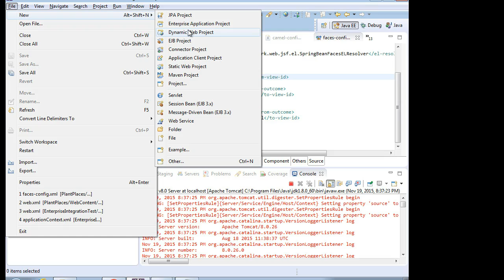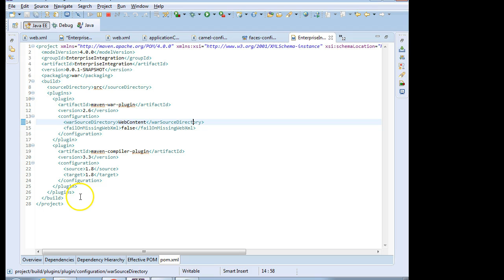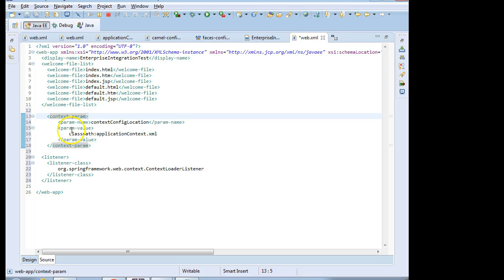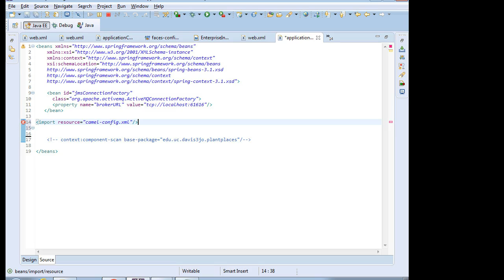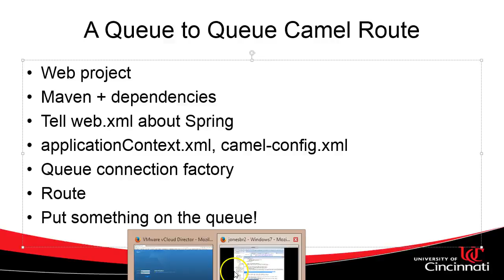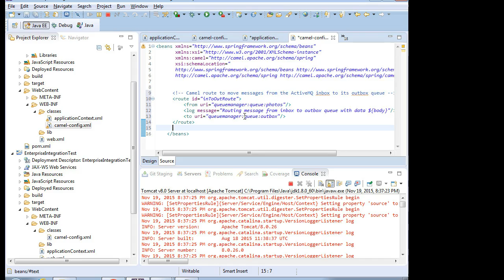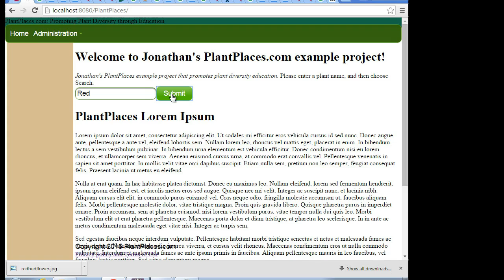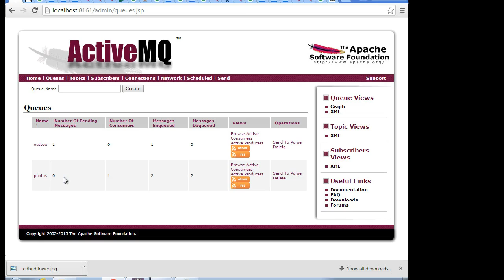Create a simple queue to queue Apache Camel route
Create a simple Apache Camel route from one queue to another queue, using Spring, ActiveMQ, Eclipse, Maven, and Tomcat.